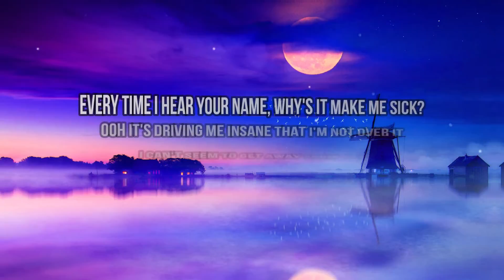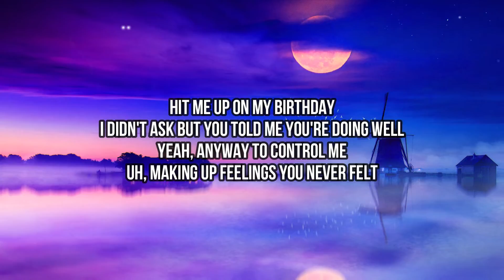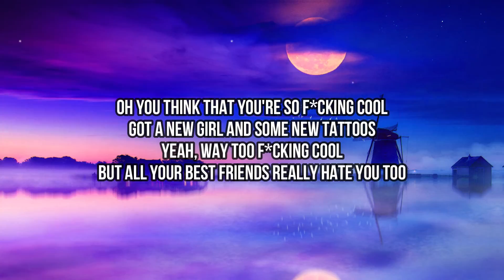Tate McRae - you're so cool (Lyrics) | You thought that I would be so hurt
🎤 Lyrics:
[Verse 1]
You thought that I would be so hurt
And guess I was for maybe a week or so
It's kinda crazy what I learned
Should've listened to your exes when they said don't

[Pre-Chorus]
You take all your issues
Blame 'em on everyone else
I bet that if you could you'd go on a date with yourself
[Chorus]
Oh you think that you're so fucking cool (So cool)
Got a new girl and some new tattoos
Yeah, way too fucking cool (Too cool)
But all your best friends really hate you too
Every time I hear your name, why's it make me sick?
Ooh it's driving me insane that I'm not over it
I can't seem to gеt away from you (From you)
I would say "hi" but you're way too fucking cool

[Verse 2]
Hit me up on my birthday
I didn't ask but you told me you'rе doing well
Yeah, anyway to control me
Uh, making up feelings you never felt

[Chorus]
I can't seem to get away from you (From you)
Related Songs
​feel like shit
Tate McRae
​​boy x
Tate McRae
One Day
Tate McRae
[Bridge]
I can't believe you made me think something so good could last
Stupid me, was so naive to think you'd ever come back

[Chorus]
Every time I hear your name, why does it make me sick?